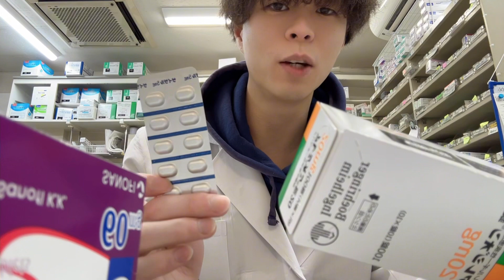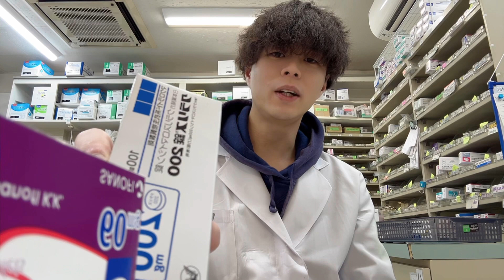【衝撃】医師が薬を長期で処方しない驚愕の理由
視聴者からのコメントにもあった何故お薬を長期処方してくれないのか？についてお話しています💊
メンタルの薬や花粉症の薬、それぞれ色んな理由があって処方できないんです🥲
最近では風邪薬も全然入ってこず大変です😮‍💨

オススメの動画⬇️

薬剤師オススメ市販で買える花粉症治療薬（詳しく解説）

花粉シーズン到来！オススメの予防法

1人増えるだけでいつも大喜びです！笑

投稿日程や最新情報についてもお話しています！

Twitter（芸能用）

Twitter（YouTube用）

お仕事依頼はメール、DMで対応しております🙏